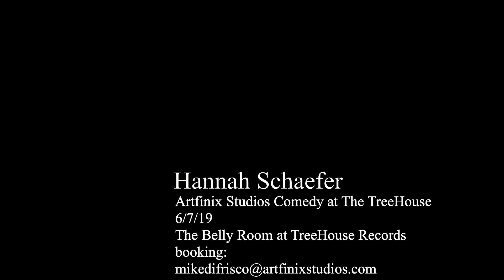Hannah Schaefer - Comedy In The TreeHouse 6/7/19 (NSFW)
Hannah Schaefer- Comedy In The Treehouse Show Live 2019
Audio & Video Produced by  Artfinix Studios Inc
Engineered, Mixed & Mastered by Artfinix Studios Inc
Directed by Thomas Schroeder of Artfinix Studios Inc
Filmed by Thomas Schroeder/ Bowie Jones/ David Leep
Edited & Colored by Thomas Schroeder Of Artfinix Studios Inc.